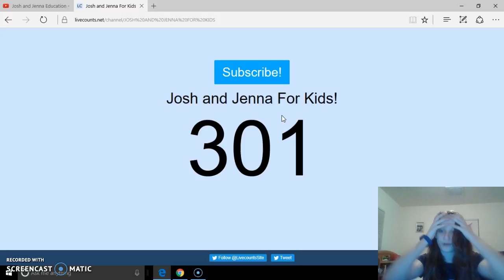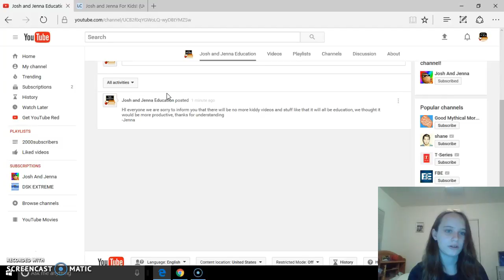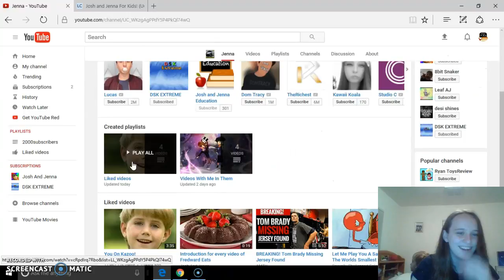Want to be the smartester person in class?